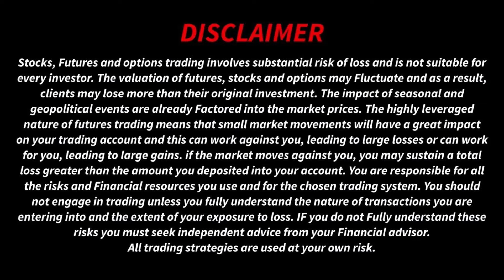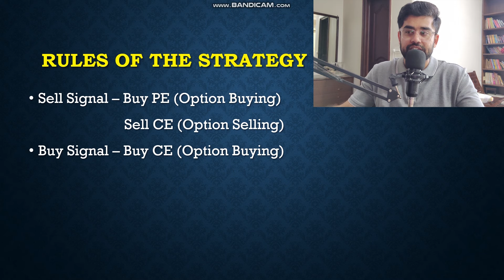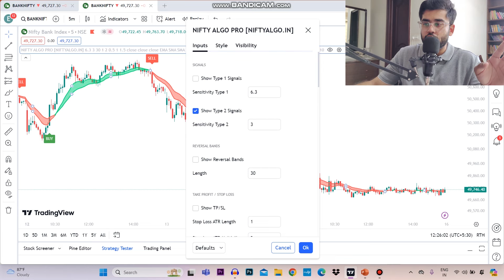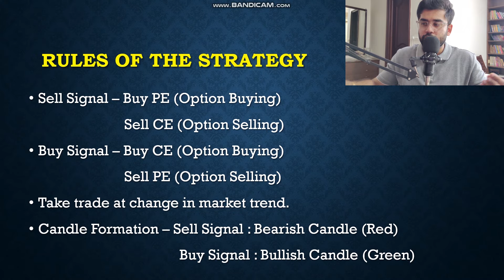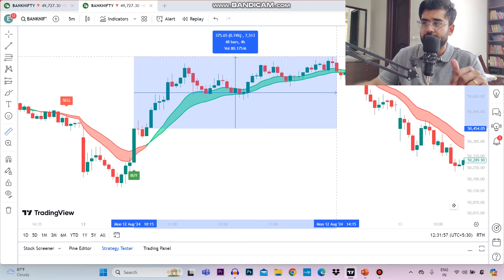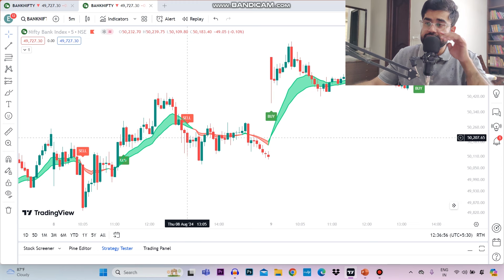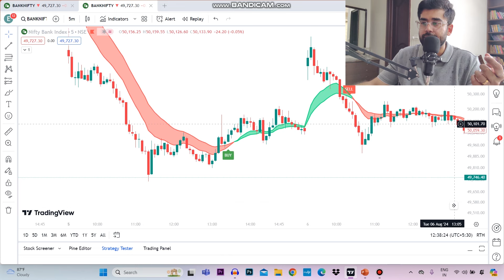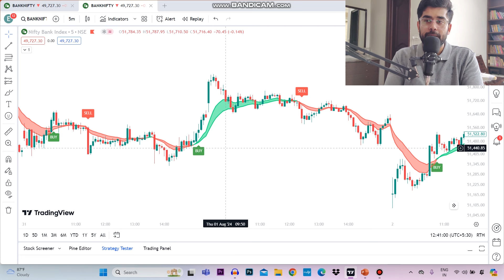Easiest Option Buying Strategy || 90% Accuracy || English Subtitle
Android Users: "Harshith Bhardwaj
IOS Users: "My Institute"

Algo Test Link:
Link For ALGOTEST (Backtesting software + Live Algo trading software)  :